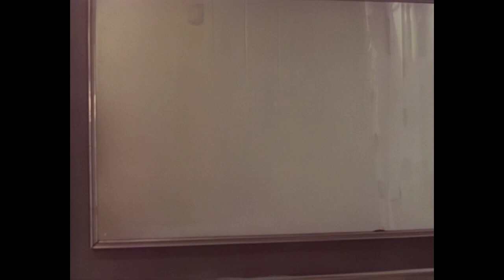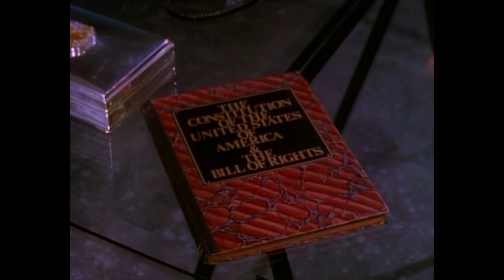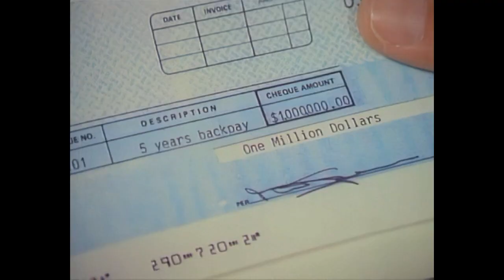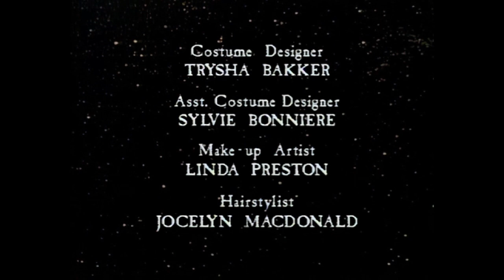La Dimensió Desconeguda /Servei Especial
Un home i la seva dona descobreixen que les seves vides són gravades secretament i emeses en un show televisiu de gran èxit.